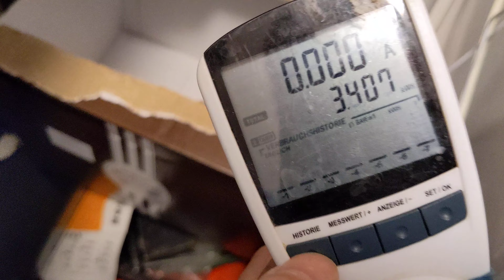e-scooter vollgummi reifen leuchten